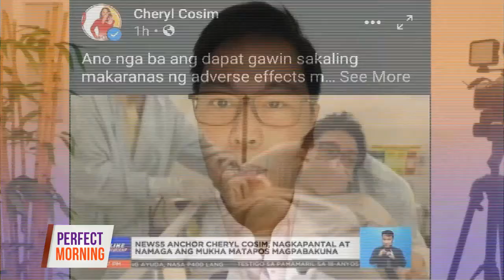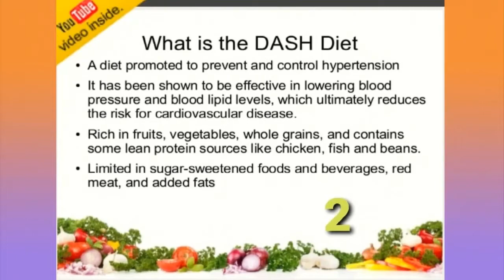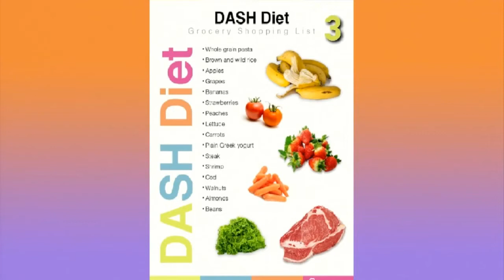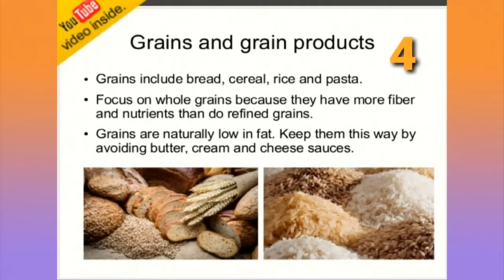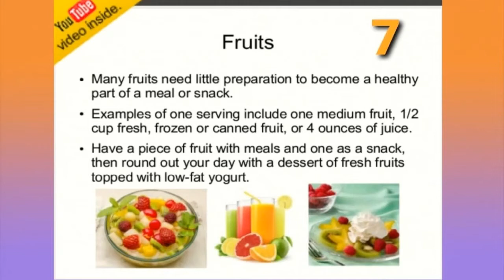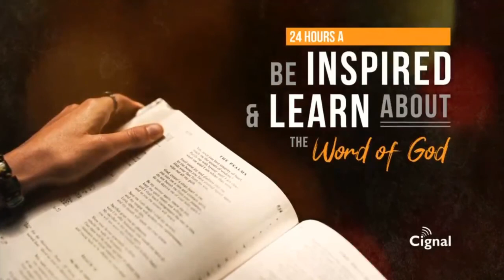Inatake kana ba sa puso dahil sa mataas na cholesterol?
Mga simple at natural na paraan para mapababa ang cholestrol sa Perfect Morning with Cheryl Cosim kasama si Doc Edwin Bie hatid sa atin ng MX3.